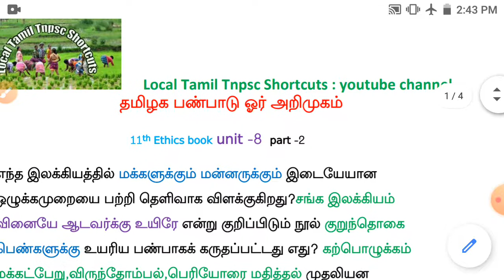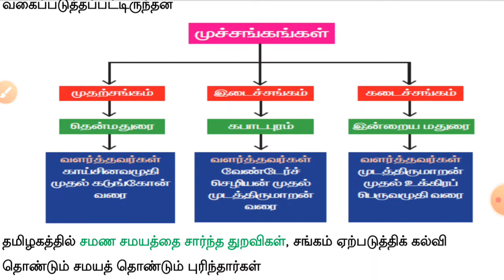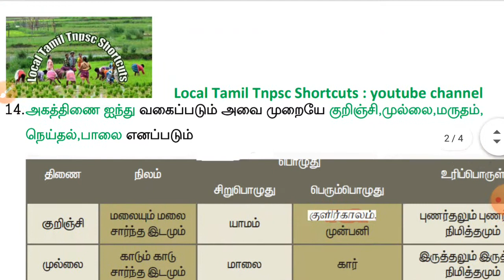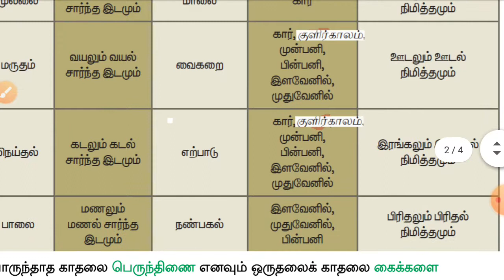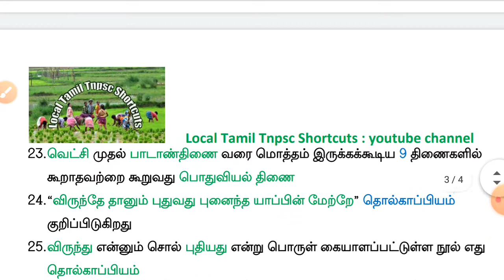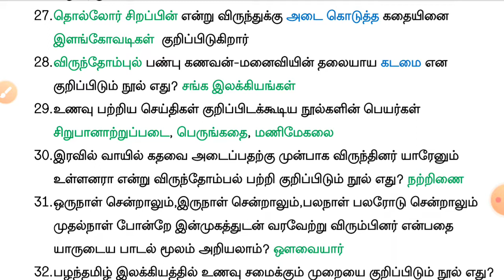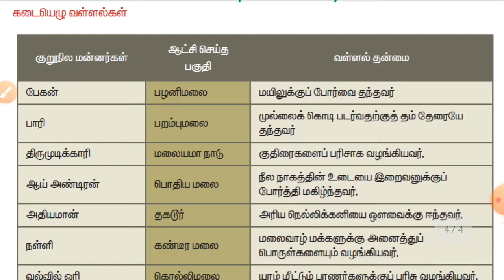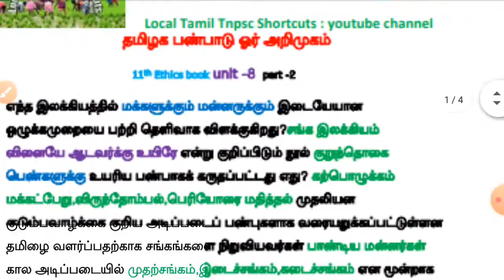Tnpsc unit 8 ,11th Ethics தமிழக பண்பாடு ஓர் அறிமுகம் question and answer part 2